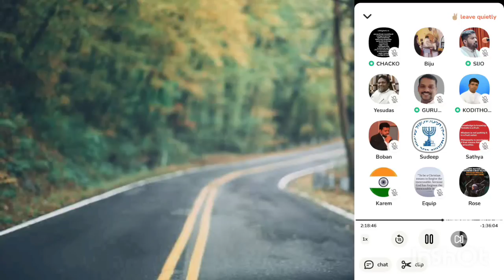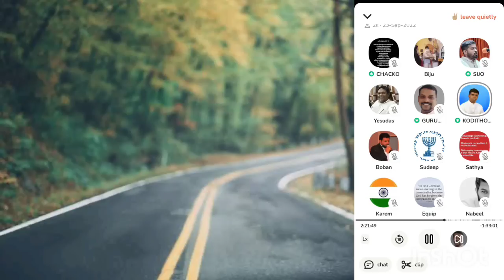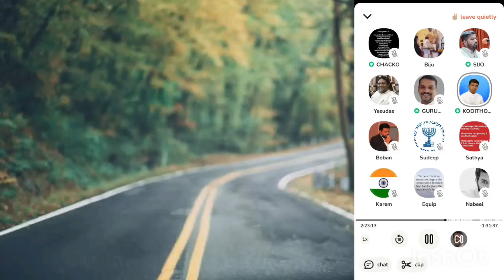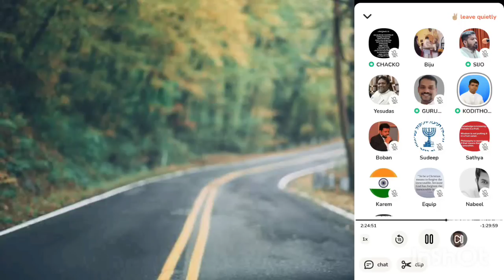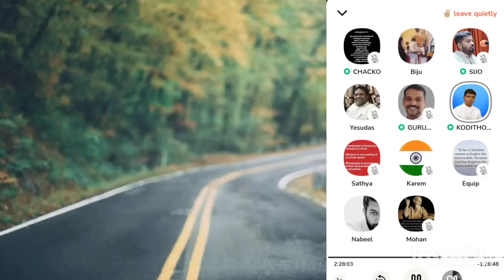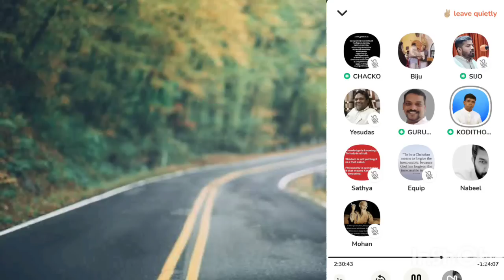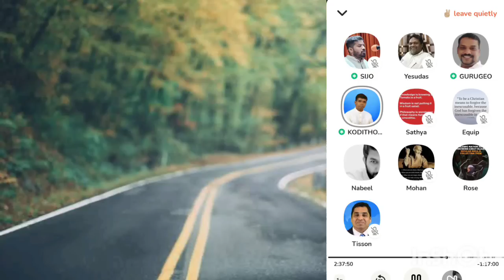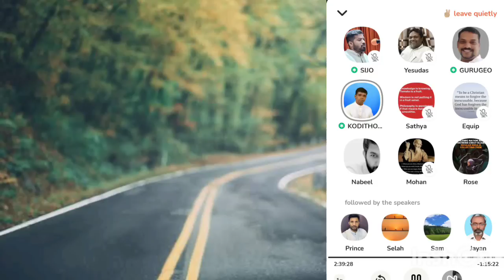പാവം ചെക്കൻ! അവസാനം കൊടിത്തോട്ടം പറപ്പിച്ചു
Anil Kodithottam
kodithottam anil
latest debate of anil kodithottam
latest debate of ibt media clube house
latest anil kodithottam speach
ibt media Christian clube house
malayalalm debate
debqte malayalalm
new anil kodithottam debate
pr anil kodithottam debate
pr anil kodithottam message
anil kodithottam talks
kodithottam debate